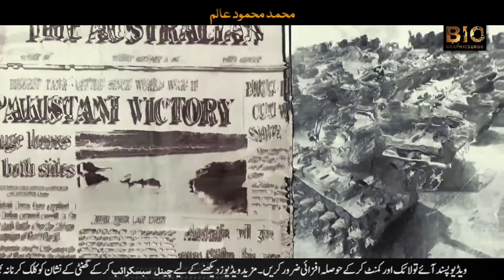Muhammad Mahmood Alam | M M Alam Biography in Urdu | Biographics Urdu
Air Commodore Muhammad Mahmood Alam (M M Alam) SJ was a Pakistani fighter pilot officially credited by the Pakistan Air Force for having downed five Indian Air Force Hawker Hunter aircraft in 1 minute during the Indo-Pakistani War of 1965 on 7 September 1965.